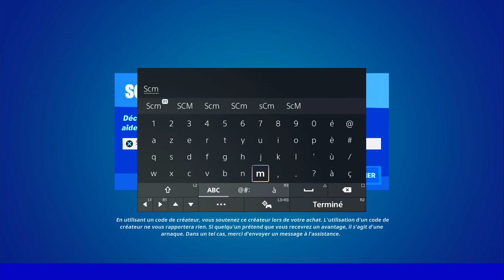GUIDE COMPLET DÉFI QUÊTE RÉBELLION SEMAINE 8 FORTNITE, ASTUCE GUIDE DÉFI QUÊTE SAISON 2 CHAPITRE 3